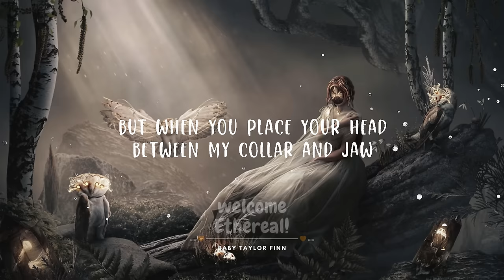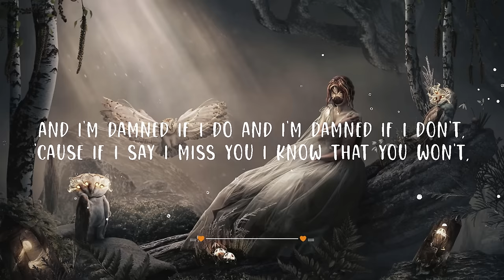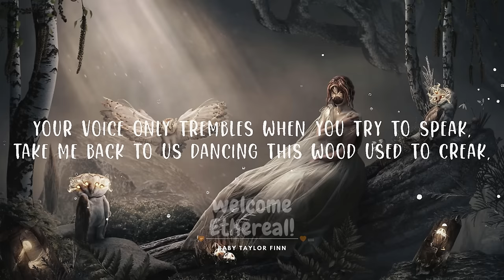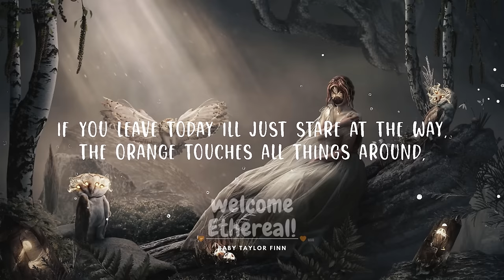Zach Bryan - Something In The Orange (Lyrics) | Top Best Song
(Lyrics):
[Verse 1]

Something In The Orange